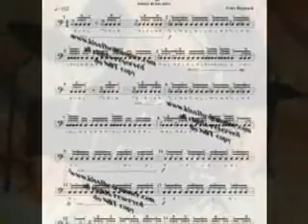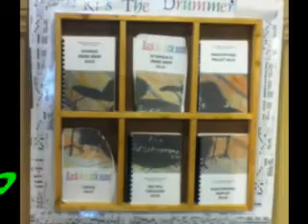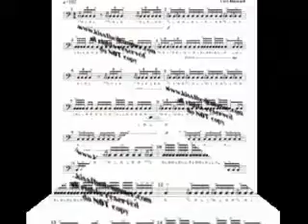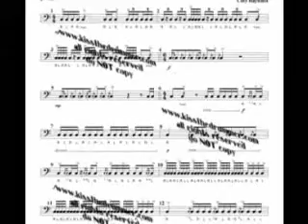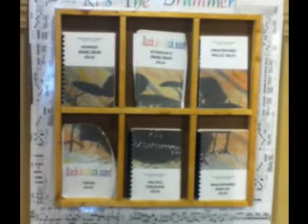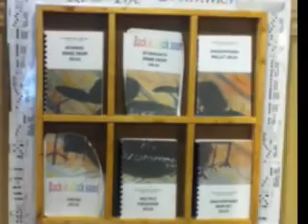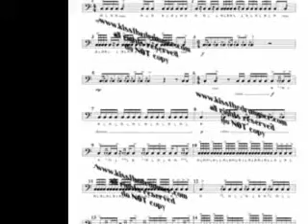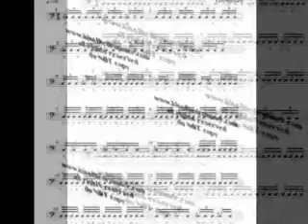COLLECTION #1: Advanced Snare Drum Solos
COLLECTION #1 contains 5 rudimental snare drum solos that are perfect for accomplished players. Each highlights a different rhythmic style and focuses on a different grouping of rudiments. From sextuplets to syncopation, 9/8 to 5/4, stickings to accent placement, this collection has it all!

The solos contained in Collection #1 are: Black N Blue, Breeze, Outrageous, Remarkable, and The Power of the Press.

Each solo featured within this collection may also be purchased separately. These solos comprise only a sample of the snare drum solos available from KissTheDrummer.com. All solos are original and unaccompanied.

Also available from KissTheDrummer.com :

Collection #2: Intermediate Snare Drum Solos

Collection #3: Mallet Solos

Collection #4: Timpani Solos

Collection #5: Multiple Percussion Solos

Collection #6: Drum Set Solos

Collection #7: Corp-Style Cadences

Collection #8: Warm-Ups

Collection #9: Corp-Style Cadences

In addition to these collections, KissTheDrummer.com has even more solos in each area and an extensive supply of concert and marching ensembles, as well as many more warm-ups and cadences.

Each Collection comes with an audio CD containing demonstration performances of each composition.

This is only one of hundreds of original percussion solos and ensembles available from Kiss The Drummer Music Publishing.